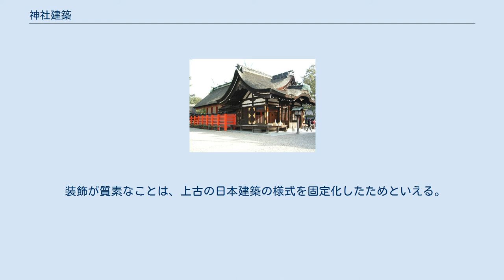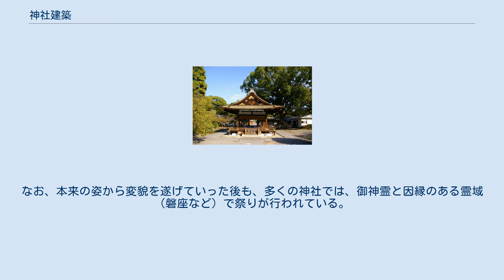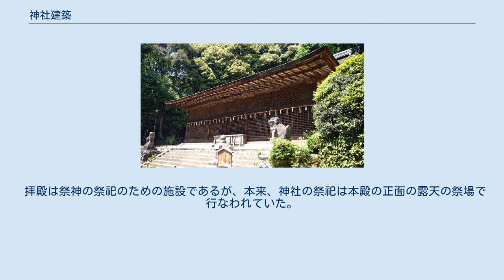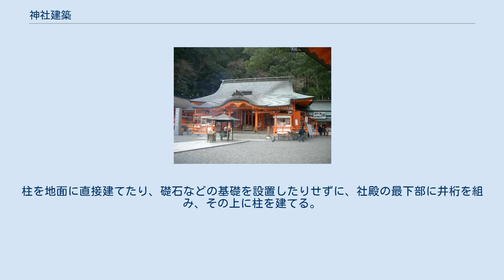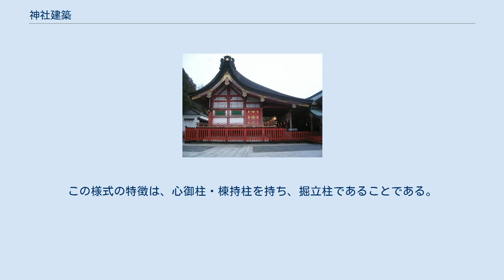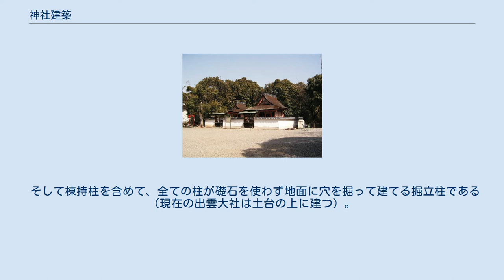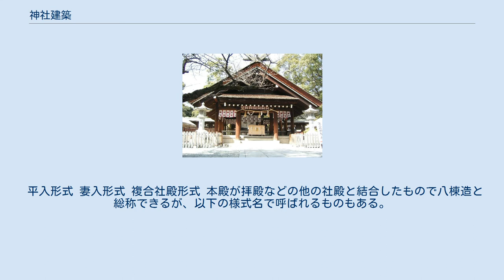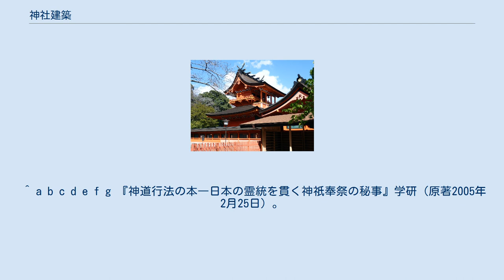神社建築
宇治上神社本殿覆屋（国宝・世界遺産）。
五間社流造。
康平3年（1060年）頃建立の現存最古の神社建築（京都府宇治市） 神社建築（じんじゃけんちく）は、神社の建築。
社殿建築（しゃでんけんちく）ともいう。
 今日の神社建築は、一般に、本殿・幣殿・拝殿が中心である。
神社を訪れると、本殿の手前に拝殿（礼拝用の建物）が建っており、賽銭箱が置いてある。
拝殿は参拝者が祈祷などを受ける場所になっていることもある。
 拝殿の奥に御神体を収める本殿がある。
本殿は拝殿の奥にあってみえにくいため、一般の参拝者は拝殿を神社建築の中心的建物と考えがちである。
本殿は流造、春日造が一般的で、小型の本殿では、風雨から守るために覆屋をかける場合もある。
 拝殿と本殿をつなぐ部分に幣殿が造られることも多く、これらを一続きに建てる場合も多い。
建物の横に回ると、拝殿の奥に幣殿や本殿を確認することができる。
 本殿は神がいるとされる神聖な場所であるため、瑞垣などで囲われたり、覆屋が造られ、普段はその内部をみられないことが多い。
一部の神社では山や岩を神体として崇めるため、本殿を持たず、神体を直接拝むための拝殿のみがあるところ（大神神社・金鑚神社など）や拝殿も持たない（檜原神社や湯殿山神社）ところもある。
このように、社殿のない神社が本来の形式であったと考えられる。
 仏教伝来以降の神社建築は、日本の上古の建築を復古的に採用し、仏教建築のデザインを意識的に排除しつつ成立したと考えられる。
神社建築の特徴の一つとしては、その様式の尊重がある。
神社建築は、一宮などの各有力神社において固有の様式を採っており、なおかつ、その固有の伝統的な様式を維持しようと努めている。
そのため、神社建築の様式を解明することは、その神社の祭神の性格を知る上で重要な手がかりの一つとなる。
後にできた神社においても、建立当初の様式を保つものが多い。
 本殿（ほんでん）は、神霊を宿した神体を安置する社殿のことで、神殿（しんでん）ともいう。
本殿は人が内部に入ることを想定していないため、拝殿より小さいことが多い。
古くは1宇の本殿に1柱の神が祀られたが、現在では1宇の本殿に複数の神が祀られることも多い。
内部には神体（鏡など）がおさめられる。
内陣と外陣に分かれている場合は内陣に神体が納められ、外陣は献饌・奉幣の場として使われる。
 拝殿（はいでん）は、祭祀・拝礼を行なうための社殿で、祭祀の時に神職などが着座するところでもあり、吹き抜けとされる場合が多い。
通常、神社を訪れた際に見るのはこの拝殿で、一般の参拝は拝殿の手前で拍手を打って行なうが、祈祷などの際は拝殿に昇る（昇殿）こともある。
拝殿は、一般に本殿よりも大きく建てられ、床を張るのが一般的であるが、中央が土間となっており、通り抜け可能な「割拝殿」（国宝となっている桜井神社と出雲建雄神社のものが著名）もある。
舞殿、神楽殿、社務所などを兼ねることもある。
 神社によっては拝殿がないところ（春日大社・伊勢神宮など）や、2つ持つところ（伏見稲荷大社・明治神宮など）もある。
2つある場合は、手前を外拝殿（げはいでん）と呼び、奥のものを内拝殿（ないはいでん）と呼ぶ。
鈴（鈴の緒）や鰐口がある場合もある。
 幣殿（へいでん）は、祭儀を行い、幣帛を奉る社殿である。
本殿と拝殿との間に位置し、両者をつなぐような構造になっているのが特徴である。
中殿ともいう。
幣殿が独立していることもある。
また、拝殿と一体になっている幣殿もある。
幣殿がない神社もある。
 権現造では、本殿・拝殿よりも低い「石の間」と呼ばれる建物が幣殿である。
 このほか、楼門（神門）や鳥居、神楽殿（舞殿）、手水鉢、社務所などが神社建築に含まれる。
 以下はあくまで概論であり、全ての神社建築に当てはまるわけではなく、時代によっても変遷があるが、神社建築（特に本殿建築）の特徴として以下の点が指摘されている。
 屋根に妻を持つこと 床を高く張ること 瓦を用いないこと 土壁を用いないこと 装飾の質素なこと まず「屋根に妻を持つこと」についてだが、これは神社建築の屋根はほとんどが切妻造で、一部に入母屋造が見られる。
入母屋造は仏教建築に由来する様式であるが、同じ仏教建築の様式であるが妻のない寄棟造や宝形造は採用されていない。
このことは、仏教建築からの一方的な影響ではなく、神社建築としての価値観に基づいて、神社側が主体的に入母屋造を神社建築に採用したことを示している。
 妻の神社建築における意義ははっきりしないが、信仰上の重要...